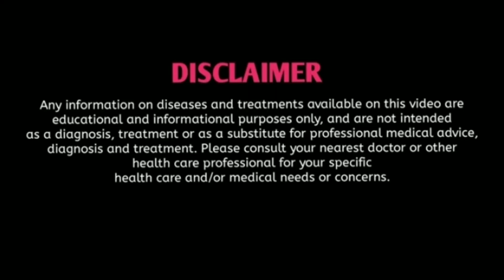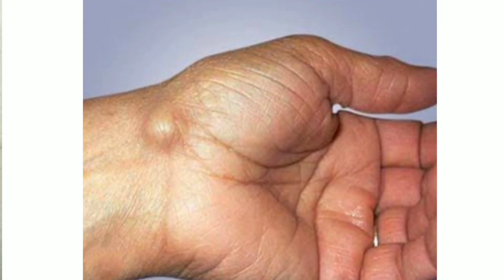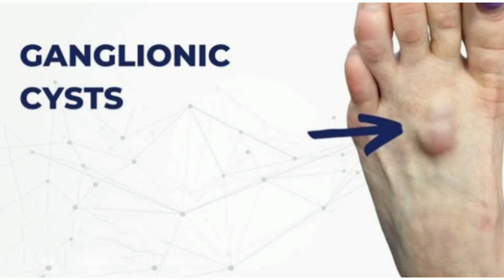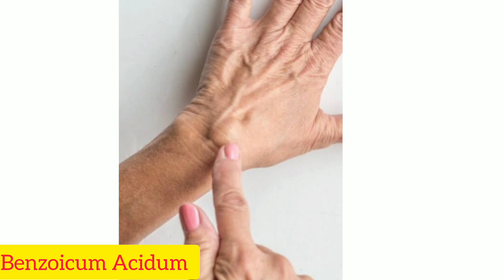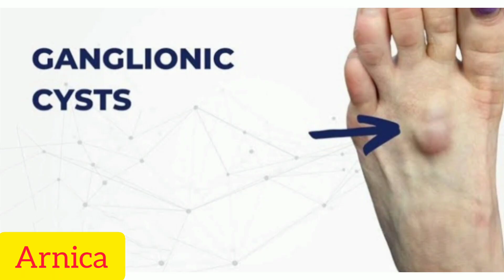গ্যাংলিওন সিস্টের হোমিও ঔষধ|Homeopathic treatment of ganglion cyst|Homeopathic medicine for ganglion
Dr. Nabendu Garai BHMS

Hello Friends,
I am Dr. Nabendu Garai BHMS, giving you about a short description about Ganglion Cyst and homeopathic treatment of ganglion cyst, homeopathic medicine for ganglion.
Best homeopathic treatment without surgery.

হ্যালো বন্ধুরা,
       এই ভিডিওতে আমি ডাঃ নবেন্দু গড়াই বি.এইচ.এম.এস আপনাকে গ্যাংলিওন সিস্টের হোমিও ঔষধ এবং বিনা অপারেশনে গ্যাংলিওন সিস্টের হোমিওপ্যাথি চিকিৎসা সম্পর্কে একটি সংখিপ্ত বিবরন দিচ্ছি।

Your queries-

🌠Facebook page- Dr. Nabendu Garai BHMS

🌠Clinic Address-

🌠Haritala, kolerdanga road, Po+Ps-Nabadwip, Dist-Nadia Pin- 741302

🌠Visiting Time-  Sunday to Saturday
Morning 10am-1pm
Evening 6pm-9pm
🌠Friday closed

🌠Google map-

🌠Dr. Nabendu Garai Homoeopathy Clinic
Haritala, kolerdanga road, Nabadwip, Dist-Nadia, West Bengal 741302